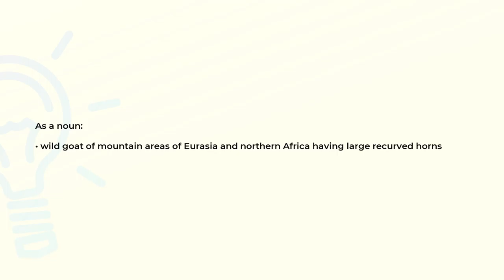What is the meaning of the word IBEX?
Definition and spelling of the word IBEX.

(00:00) Intro
(00:08) As a noun
(00:19) Spelling

As a noun (00:08):
• wild goat of mountain areas of Eurasia and northern Africa having large recurved horns